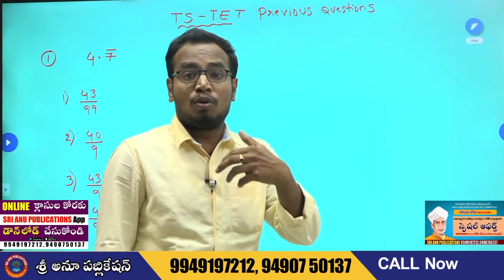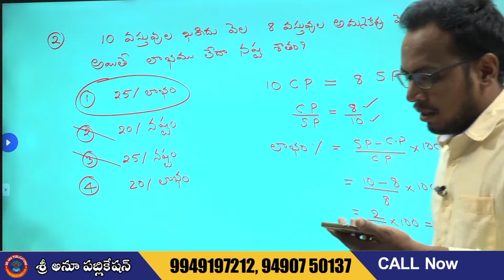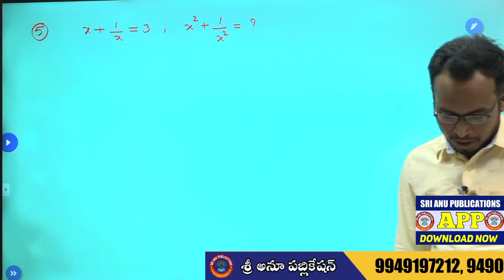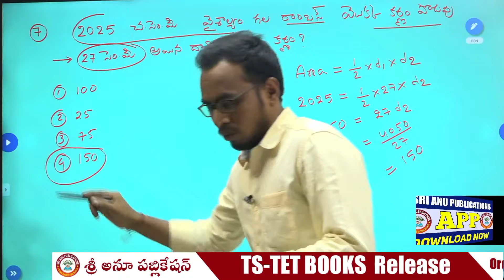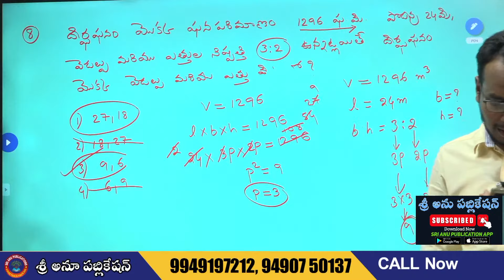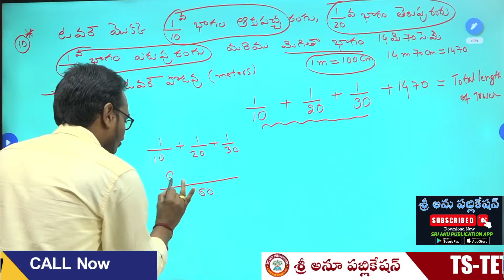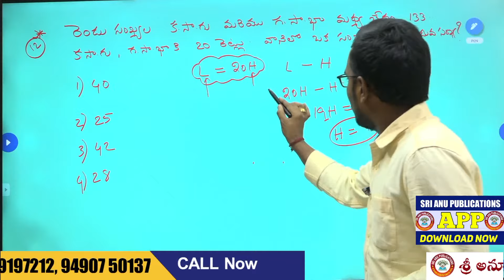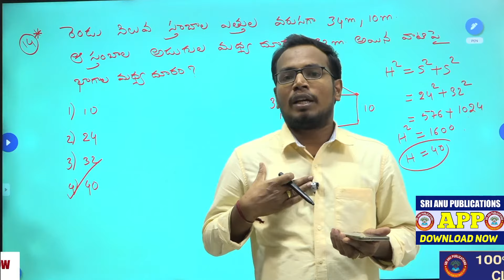DSC-SGT/SA- మ్యాథమెటిక్స్ క్లాస్ || previous questions explanation 🔴LIVE 09-09-23 @:7:00Pm